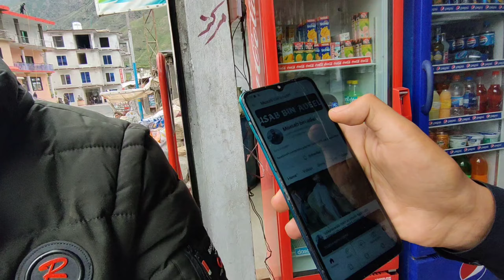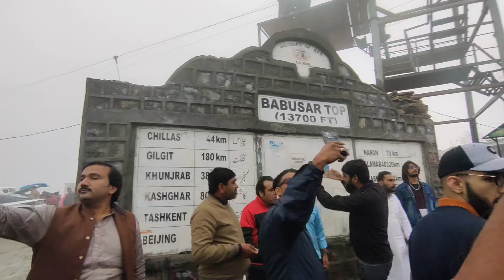Naran to Babusar Top on Bike 😯 | 3rd Day | Gujranwala to Babusar Top on Bike Tour